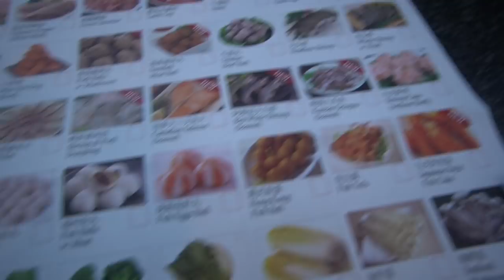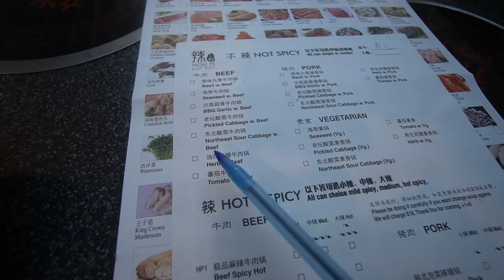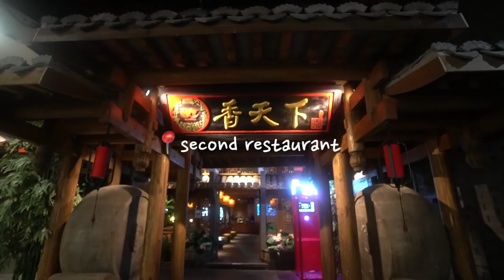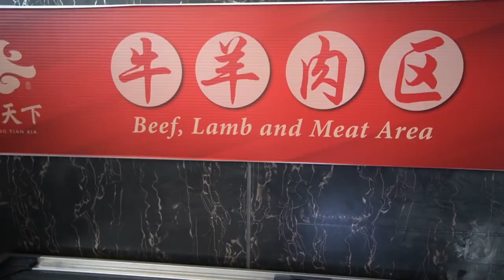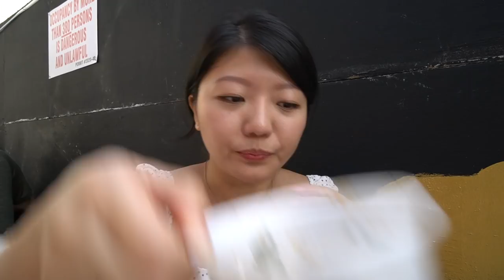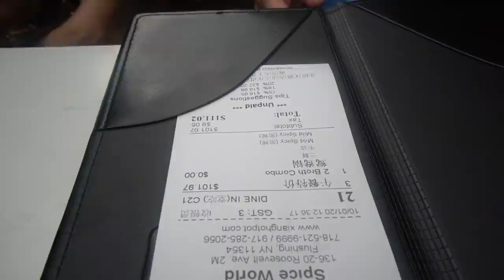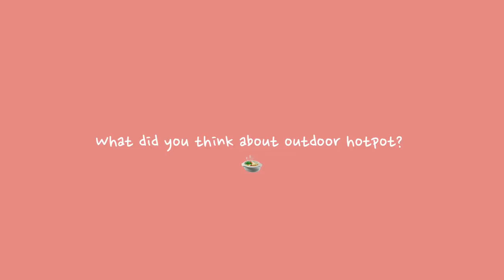All You Can Eat OUTDOOR HOTPOT Tour in New York 🍲🗽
Experience New York Outdoor Dining Hotpot in Manhattan and Flushing! AYCE hotpot looks a bit different now here in NYC 🍲.

In today's New York food tour we visit an All You Can Eat restaurant in Manhattan and an AYCE hotpot in Flushing! We originally wanted to go to Hai Di Lao in Flushing which I highly recommend for the quality of their meat but it was closed! So the two AYCE hotpot restaurants I visited in this video are:

Hou Yi Hot Pot in Chinatown
Xiang Hot Pot in New World Mall

Restaurants are doing their best in these crazy times. New York has JUST opened up indoor dining but at 25% capacity. Most dining is now outdoor! Whether it's tents, wooden barriers, or just tables - outdoor dining has really changed NYC.

My Vlogging Equipment

✍🏻YOUTUBE FREEBIES
Get my Youtube Growth Blueprint to turn your channel from dead to delicious 😋